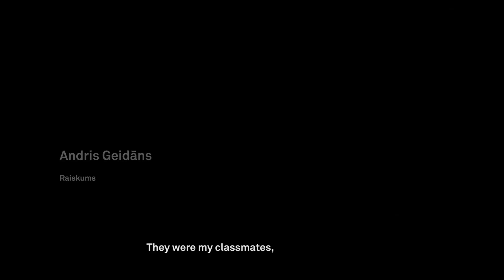Vēsture un tās lasīšana | Andris Geidāns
Jaunums LNB pastāvīgajā ekspozīcijā “Grāmata Latvijā”!

Ekspozīcijā “Grāmata Latvijā” sadzīvo akadēmisks skatījums uz grāmatniecības vēsturi Latvijas teritorijā un trīs tematiski izakcentētas mikroizstādes, kuras veltītas grāmatas lomai ikviena cilvēka dzīvē. Viena no tām nes nosaukumu "Vara" un aplūko grāmatu kā varas instrumentu – gan padarot apmeklētāju par politisku manipulāciju objektu, gan atsaucot atmiņā personiskas izjūtas, ko katrs reiz piedzīvojis, nonākot kāda suģestīva teksta varā.

Kopš novembra beigām LNB ekspozīcija apmeklētājiem piedāvā astoņus jaunus video stāstus, kuri atklāj mūsdienu Latvijas lasītāju individuālo pieredzi saskarsmē ar kādu viņiem svarīgu tekstu un aktualizē lasīšanas nozīmi. Video stāsti pieder Latvijas iedzīvotājiem, kuri 2018. gada vasarā Mazirbē, Kazdangā, Dobelē, Rīgā un Preiļos atsaucās LNB aicinājumam un piekrita filmu kameras priekšā reflektēt par savu lasīšanas pieredzi. Video stāsti tapa sadarbībā ar dokumentālā kino režisori Ievu Ozoliņu un tika filmēti katram stāstniekam raksturīgajā, lasīšanai tīkamākajā vidē. Stāstu tapšanu atbalstīja Valsts Kultūrkapitāla fonds.

Video tapis Raiskumā.